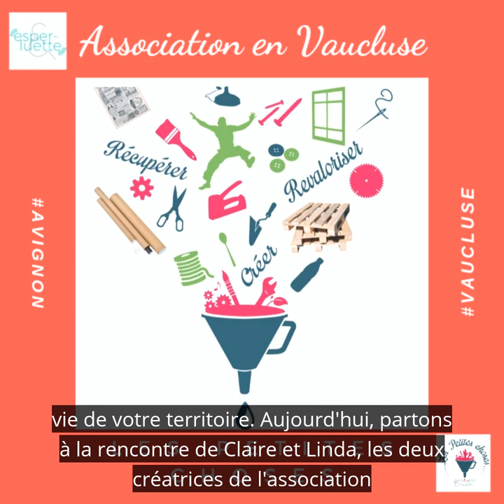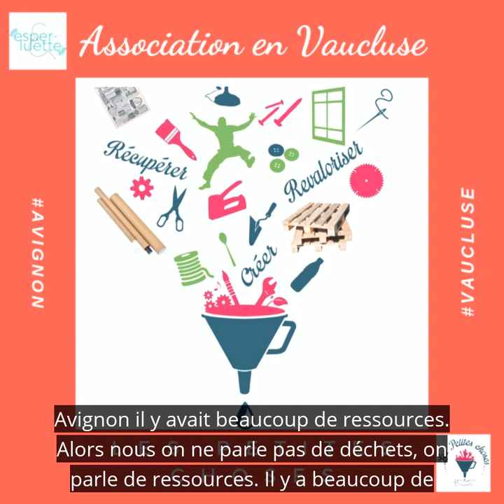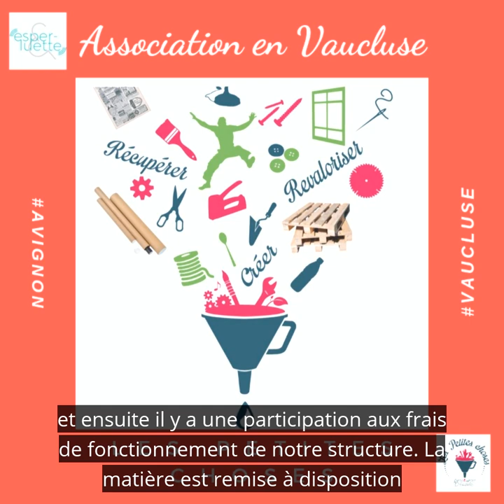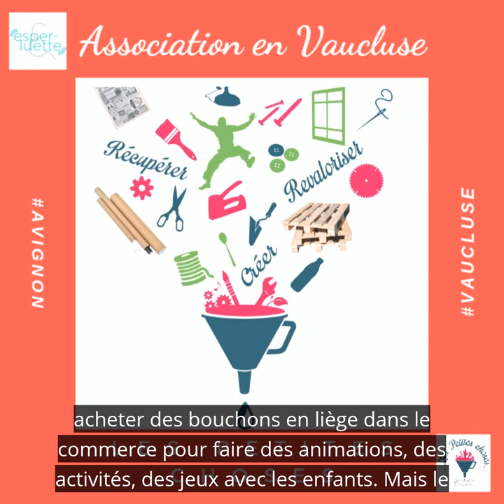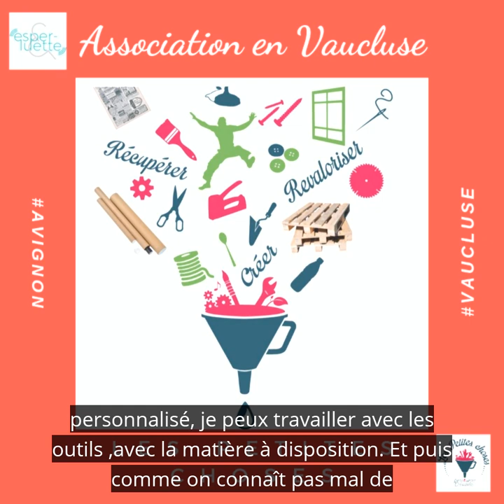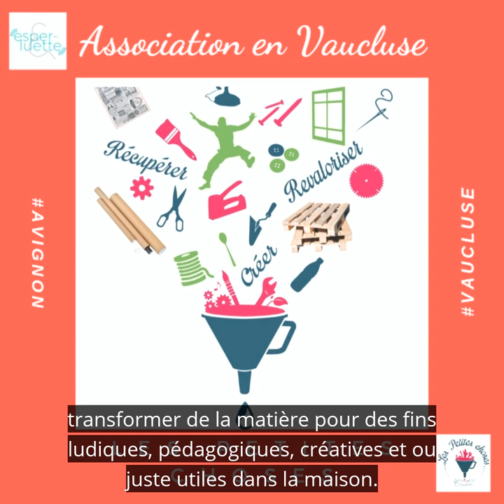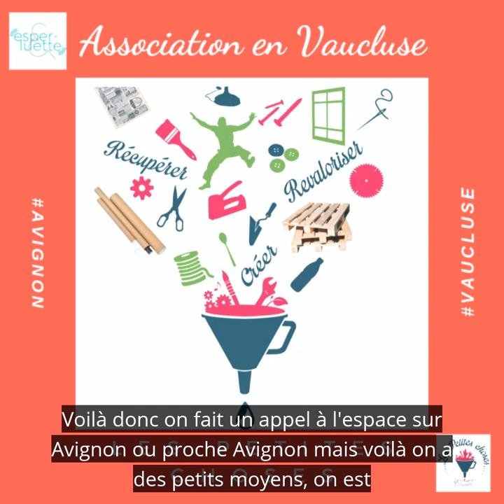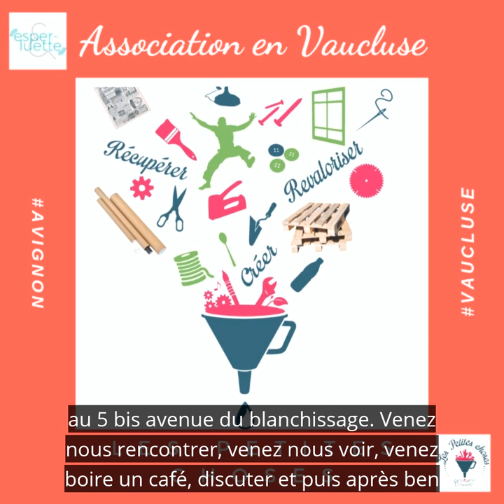Les Petites Choses ressources créatives - Esperluette Podcast (version sous-titrée)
Rencontre de Claire et Lynda, les deux créatrices de l'association Les Petites Choses qui vont nous expliquer ce qu'est le surcyclage.
Ecoutez bien, elles sont à la recherche d'un lieu, vous pourrez peut-être les aider dans leurs recherches.

Bonne écoute !

Pour retrouver Les Petites Choses sur internet, rendez-vous ou sur leur page Facebook ou Instagram